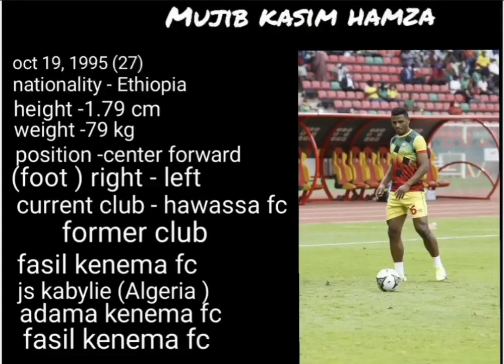January 29, 2024